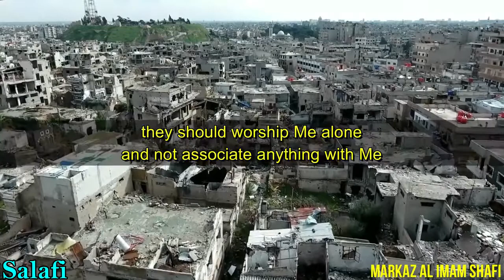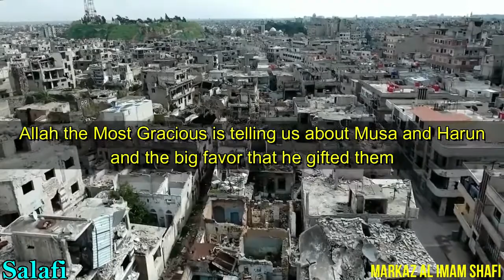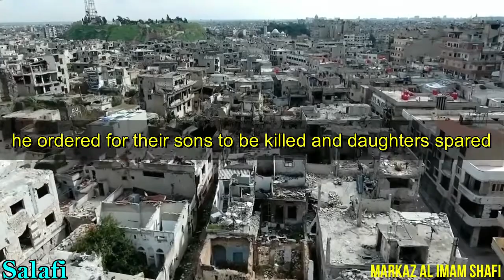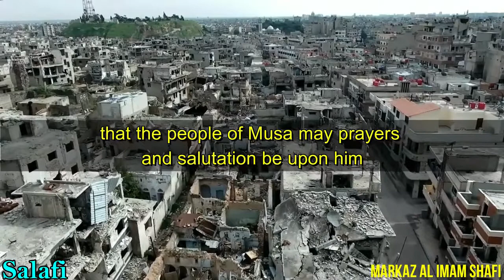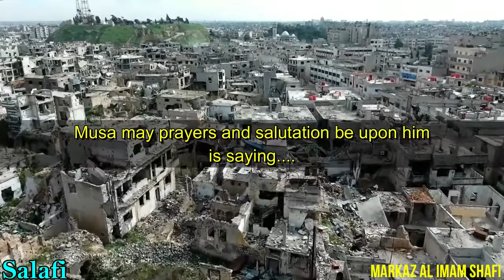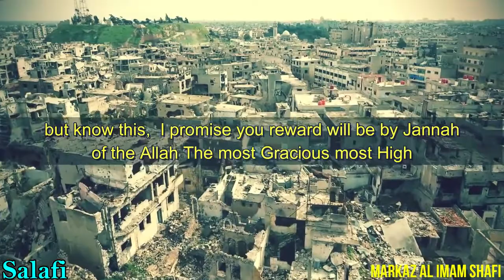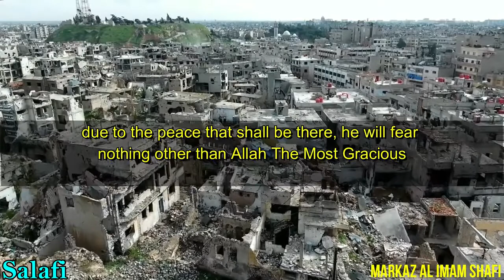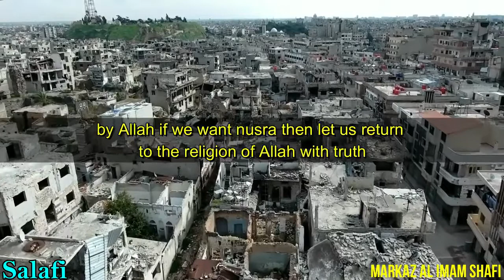Je, ni suluhisho gani kwa Ummah wa Kiislamu unaodhulumiwa - Shaykh Abdallah Humeid